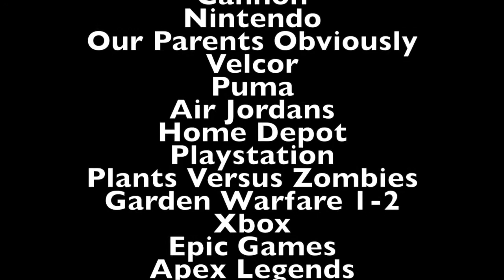The Most Hilarious Movie You Have Ever Seen